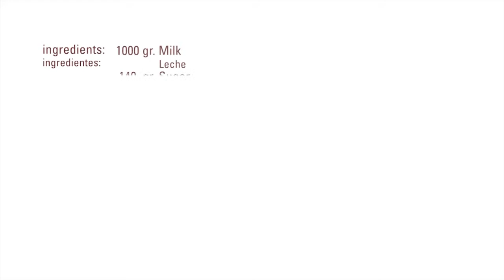Helado de Chocolate · Procrema 100 Frío · Texturizantes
Ingredinetes/Ingredients
1000 gr. Milk
 Leche
140   gr. Sugar
 Azúcar
   30  gr. Dextrose _FOTO Sandwich Galleta
 Dextrosa
   30  gr. Glycerin
 Glicerina
100   gr. Procrema 100 cold _foto motllo gelat
 Procrema 100 frío
200  gr. Organic Sosa dark chocolate Sâo Tomé 66%
                 Cobertura de chocolate negro Sosa Bio Sâo Tomé 66%

Elaboración:
Calentar la leche.
Mezclar la leche con el chocolate hasta que se haya formado una masa homogénea.
Añadir el azúcar, la dextrosa y el ProCrema 100 frío ( previamente ya mezclados entre ellos ) y triturar
Añadir la glicerina y volver a triturar
Dejar reposar 3 horas en la nevera
Turbinar